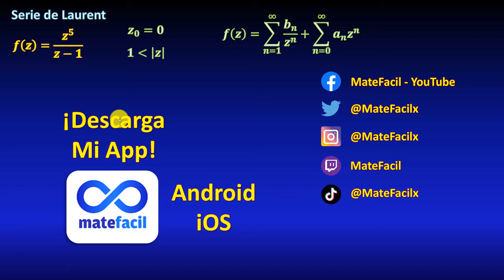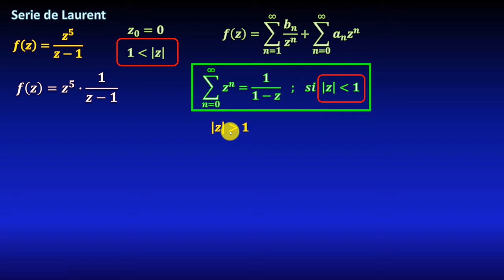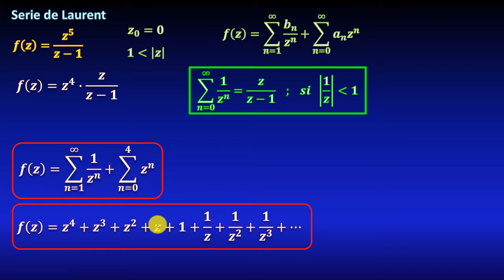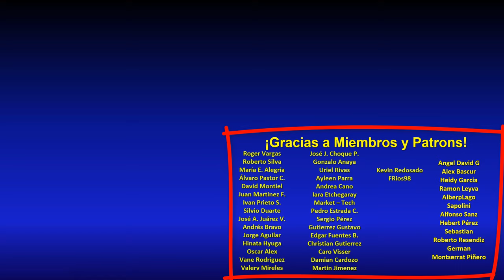Serie de Laurent, ejemplos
Calcular la serie de Laurent alrededor del punto z=0, en el anillo de convergencia dado. Para esto usaremos factorización y serie geométrica de forma conveniente.
** ENLACES IMPORTANTES **

** MIRA TODOS MIS CURSOS AQUÍ **
** BIBLIOGRAFÍA **
- Variable Compleja y aplicaciones, Ruel V. Churchill
- Análisis básico de Variable Compleja, Marsden y Hoffman
- Análisis complejo, Dennis G. Zill
- Variable Compleja, Murray R. Spiegel (Serie Schaum)
- Variable Compleja, Polya y Latta
- Funciones de Variable Compleja, Cesar A. Trejo
- Análisis Real y Complejo, W. Rudin
- Problemas sobre la Teoría de Funciones de Variable Compleja, Volkovyski (MIR)
- Variable Compleja con aplicaciones, A. David Wunsch
- Matemáticas Avanzadas para ingeniería, Peter V. O'Neil
** DONACIONES **